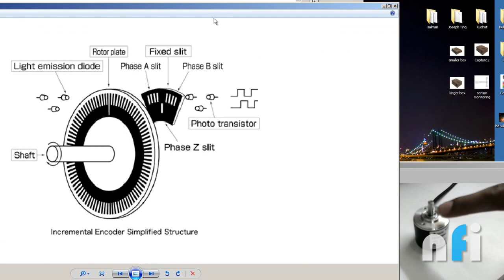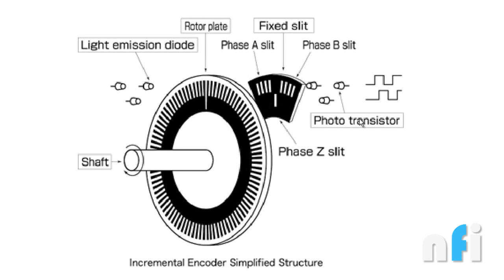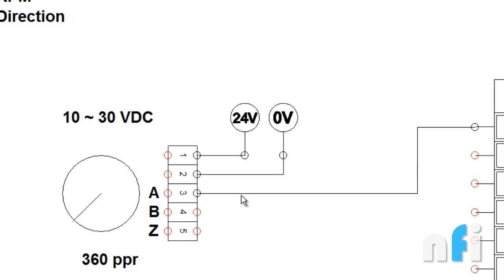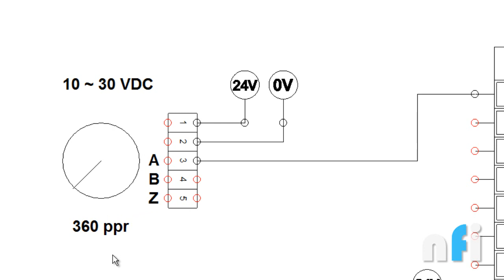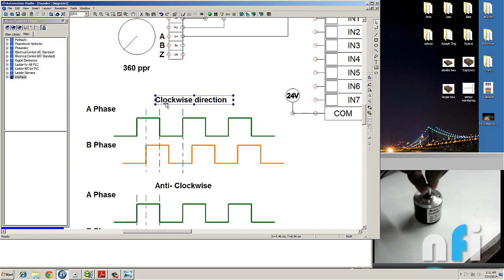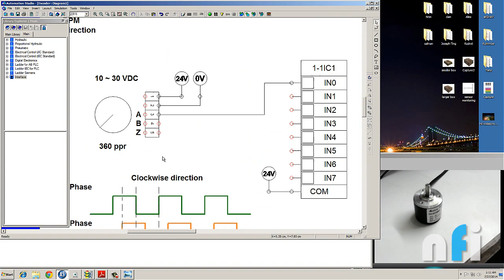Introduction to Encoders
Cheers,
Rajvir Singh